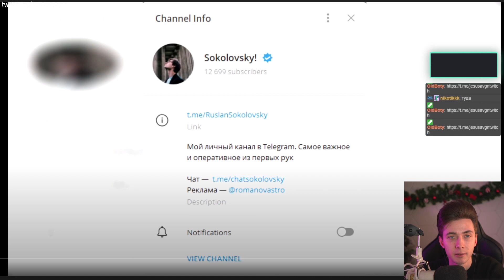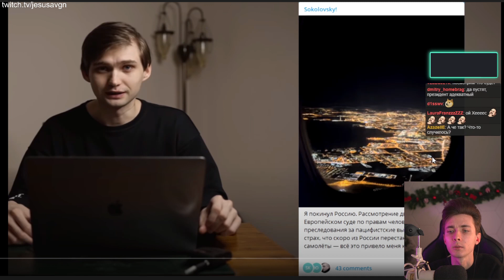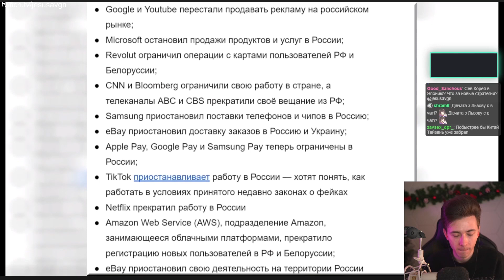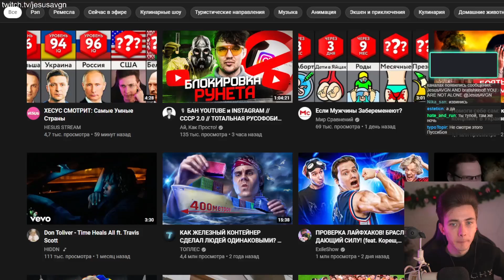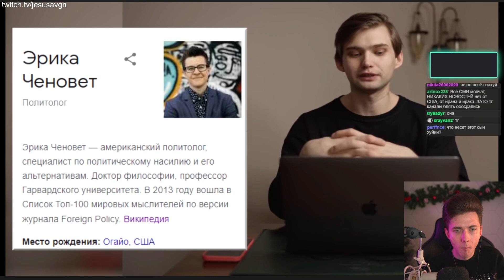ХЕСУС СМОТРИТ: СОКОЛОВСКИЙ УЕХАЛ ИЗ РОССИИ